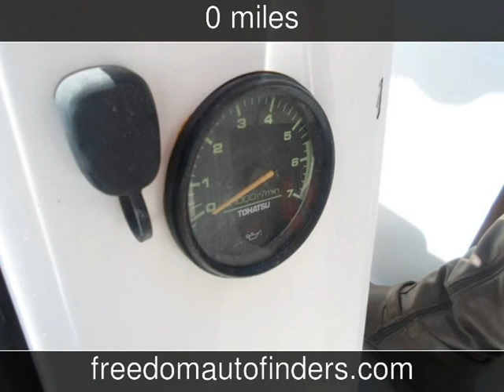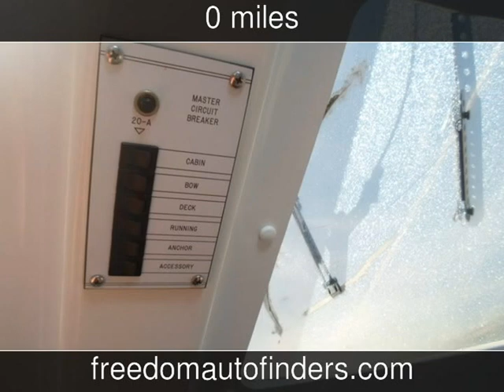1996 Macgregor 26x1SL Used Boats - Twin Falls,Idaho - 2015-07-13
See more details about this used boat This 1996 Macgregor 26x1SL with 0 miles is for sale at Freedom Auto Finders.